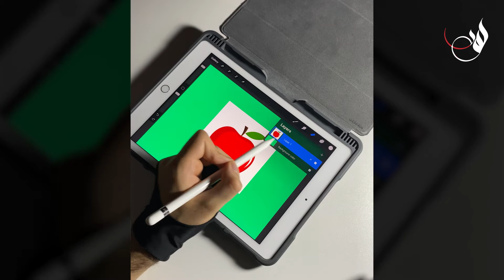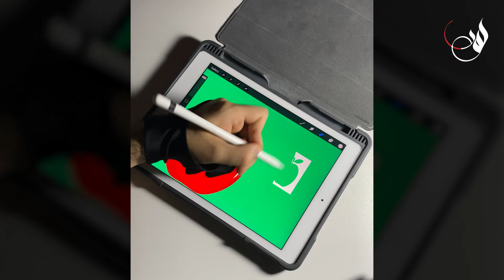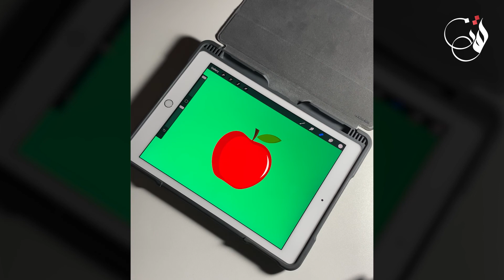درس إزالة الخلفية في برنامج بروكرييت على الآيباد ( Procreate )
لشراء باقة فرش الخط العربي لبرنامج Procreate ( للآيباد أو الآيفون )